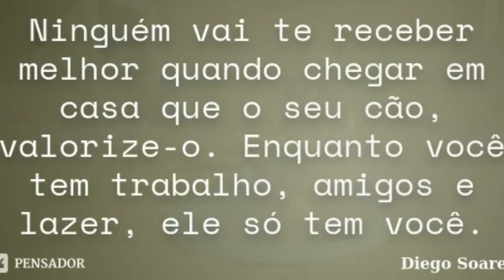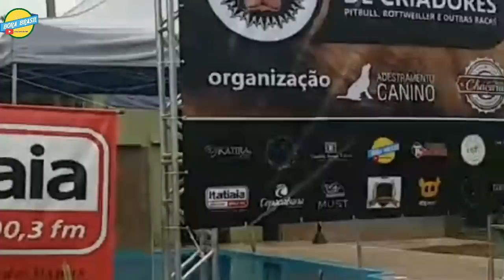GOSTO DO CÃO ANDAR JUNTO MAS GOSTO MAIS AINDA DE VER TRACIONANDO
Caixa Postal 22
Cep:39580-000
Francisco Sá MG
Francisco Alves